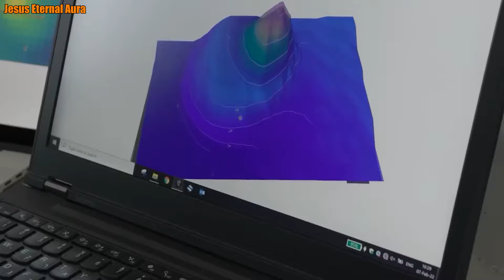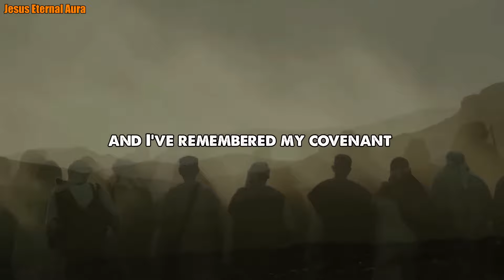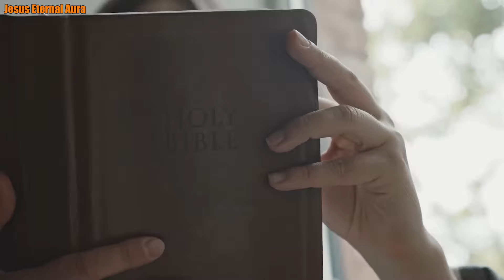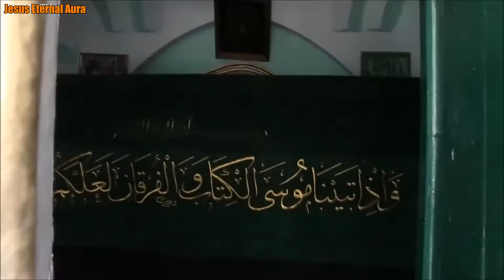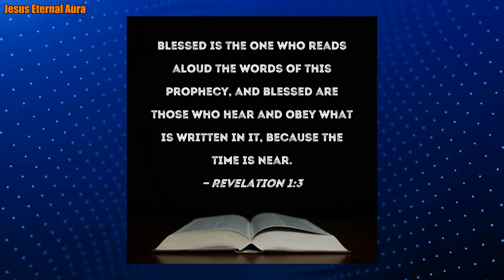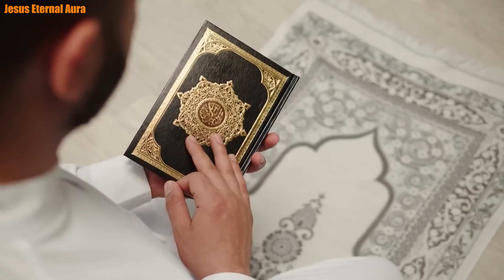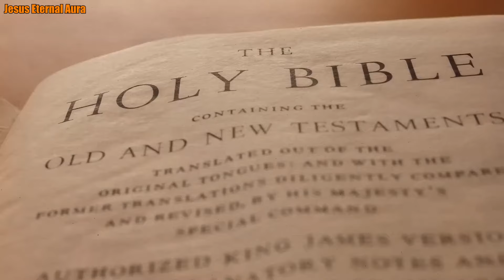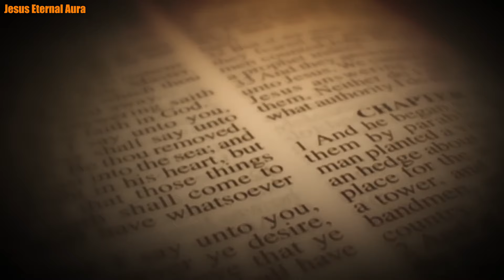Joe Rogan Found Moses' Tomb Reveals Terrifying Message About Humanity Coming Soon!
In this video, Joe Rogan delves into the mysterious "Moses Tomb" and its shocking implications for humanity in 2025. Join us as we explore the ancient secrets hidden within the Moses Tomb, which some believe contain a prophetic message for our times. Could the discoveries within the Moses Tomb alter our understanding of history and the future? As Joe Rogan discusses these revelations, we uncover the significance of the Moses Tomb in both historical and modern contexts. Don't miss this riveting discussion as we decode the messages from the Moses Tomb and their potential impact on humanity's destiny. Tune in now to explore the mysteries of the Moses Tomb with Joe Rogan!